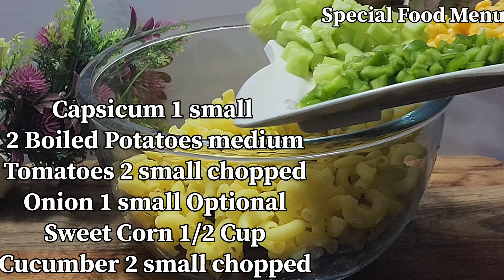Cold Salad Pasta Recipes | Healthy Salad Recipe | Keto Salad For Weight Loss | Diet Salad Recipes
cold salad recipe
cold salad
cold salad recipe food fusion
cold salad pasta
cold salad pasta recipes
cold salad ideas
cold salad macaroni
cold salad bar
cold salad sandwiches
cold salad recipes
salads for weight loss
salads by food fusion
salads for dinner
salads for lunch
salads recipes by food fusion
salad recipes
salads for dawat
salads for diabetics
salads for weight gain
salad
salad recipes
cucumber salad
vegetable salad recipe
potato salad recipe
healthy salad
healthy salad dressing
healthy salad recipes
healthy salad recipes for weight loss
healthy salad recipes for weight gain
healthy salad recipes food fusion
healthy salad recipe-protein rich
salad for weight loss-energetic salad K
best for health
healthy salads for weight loss
healthy salad - perfect dinner for
weight loss rich in protein and fiber
healthy salad dressing for weight
loss
healthy salad
healthy salad dressing
healthy salad recipes
best for health
loss
Keto Recipes
keto salad recipes
keto salad
keto salad dressing
keto salad recipes pakistani
keto salad recipes indian
keto salad recipes vegetarian
keto salad chicken
keto salad dressing recipes
keto salad for weight loss
keto salad ideas
diet salad
diet salad for weight loss
diet salad recipes
diet salad chicken
diet salad banane ka tarika
diet salad recipes for weight loss
diet salad for weight loss food fusion
diet salad dressing recipes
diet salad recipe easy to make &
delicious by serwaa's kitchen
diet salad for lunch